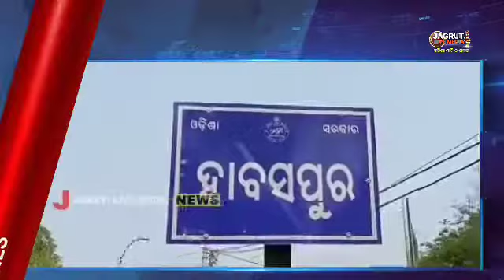6 July 2022 || ସକାଳ express ଖବର || Morning News Headlines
6 July 2022  ସକାଳ express ଖବର  Morning News Headlines